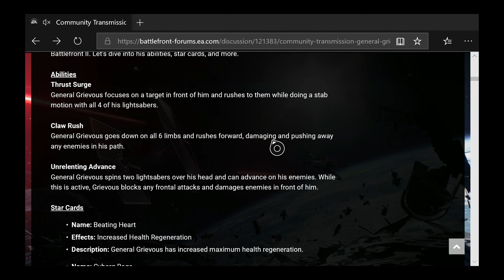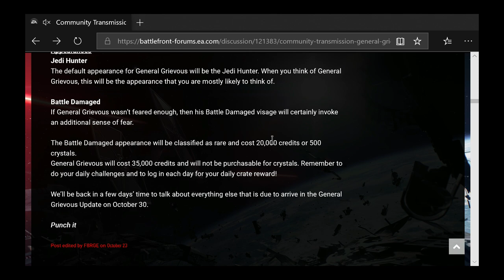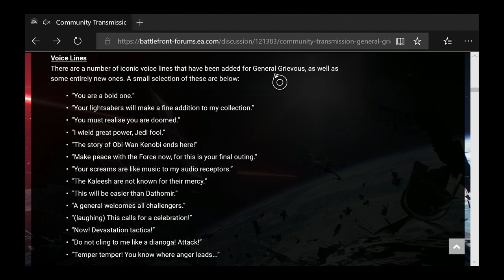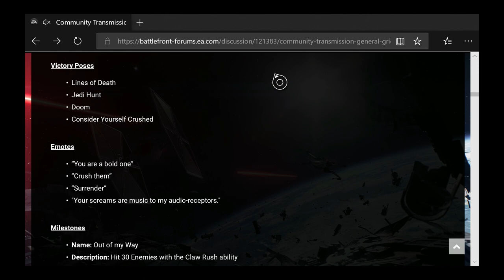IMAGEN OFICIAL DE GRIEVOUS , FECHA DE GEONOSIS , GESTOS Y LINEAS DE VOZ DE GRIEVOUS